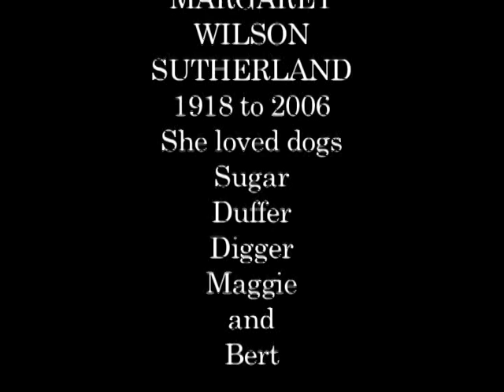My Best Friend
A clever, humorous memorial to Margaret Sutherland (2006). She loved dogs.